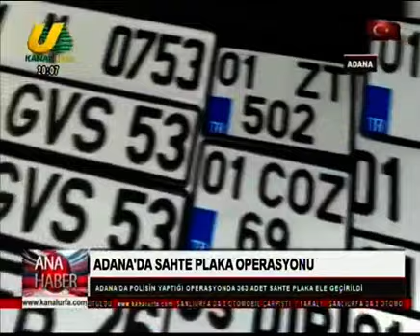MEHMET EMİN TAPAN İLE ANA HABER 14 03 2020